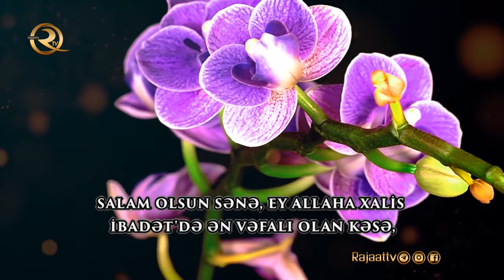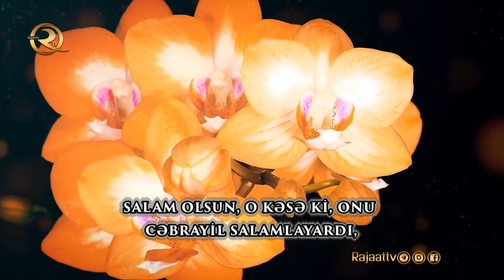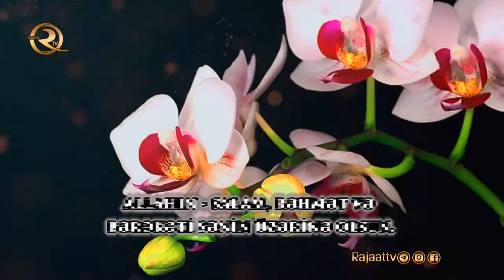Xanım Xədicə'nin (ə) ziyarətnaməsi - (tərcümə ilə & alt yazılı)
Allah Rəsulu Muhəmmədin (s) ilk və ən sevimli xanımı Xədicə binti Xüveylid. İslamı xanımlar arasında ilk qəbul edən şəxs. Pak-pakizə imamların və on bir məsumun anası. Təvəssül və şəfaətin qapısı hesab olunan Xədicəyi Kübra anamızın ziyarətnaməsi. Cahiliyyət dövründə ona "Tahirə" (Pak) deyilirdi.